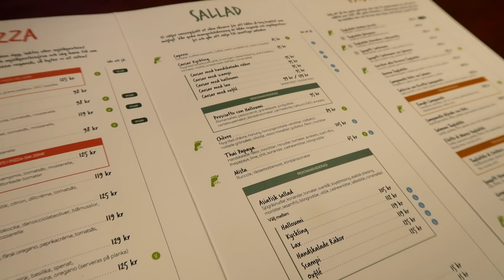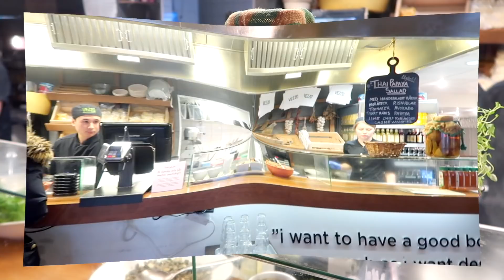SALONGSVLOGG: Grönt hår blir rosa/gult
♡ POSTBOX:
Splay AB
Amir Akrouti
Östermalmsgatan 26 A
114 26 Stockholm

▶ Periscope: amirakrouti